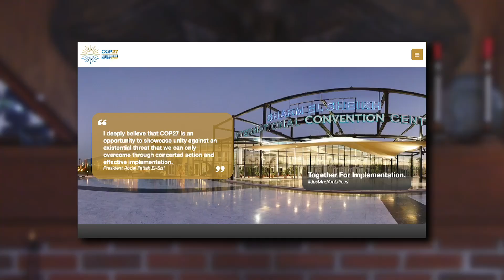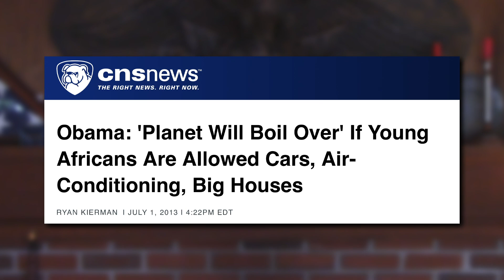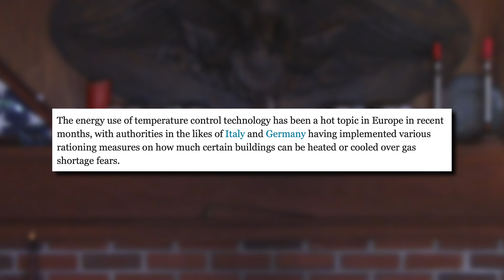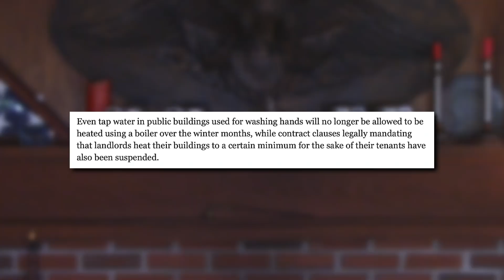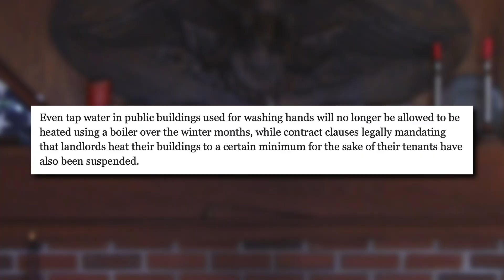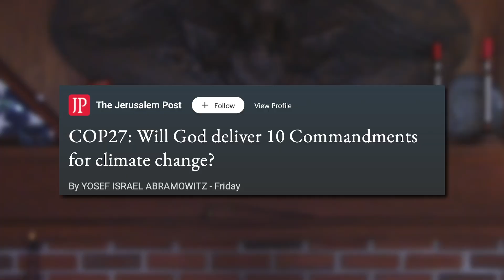Hypocrite Climate Cultists At COP27 Meeting Enjoy AIR-CONDITIONED Desert Conference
WHAT? This can't be possible...